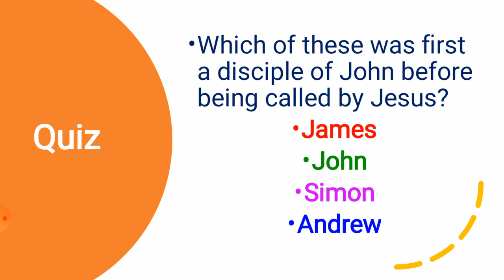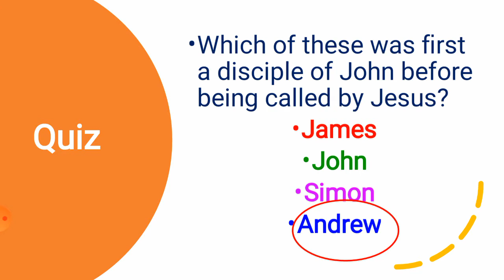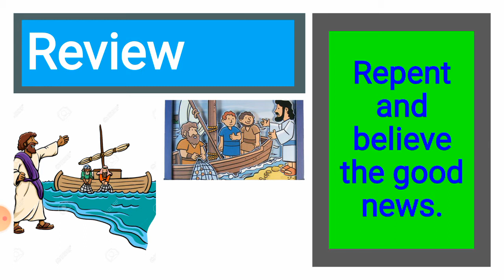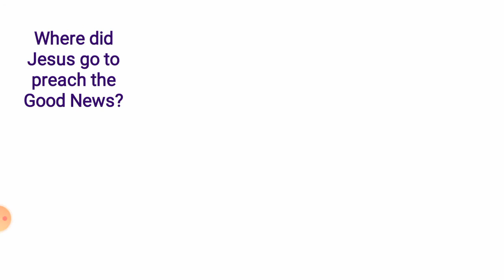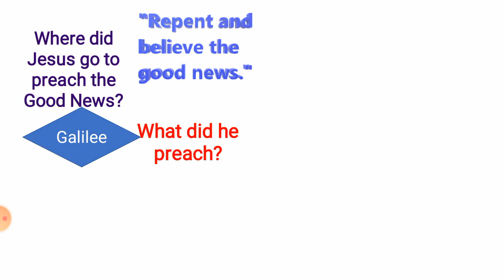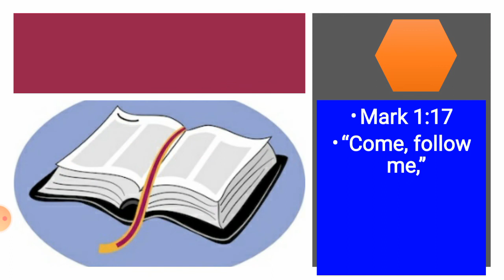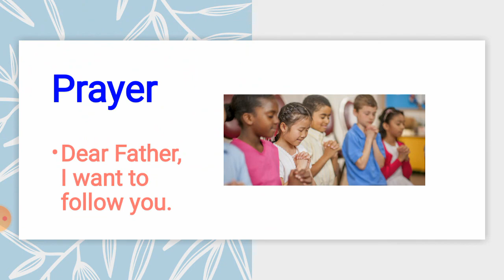FOLLOW ME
Sunday School Lesson for Kids